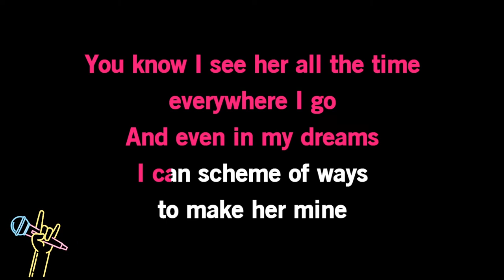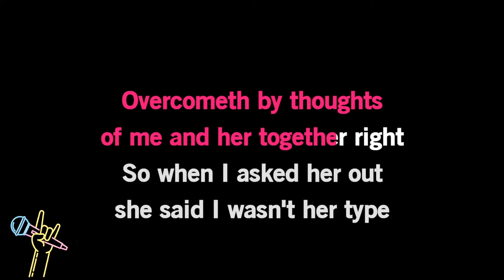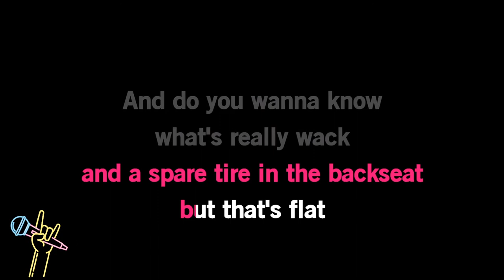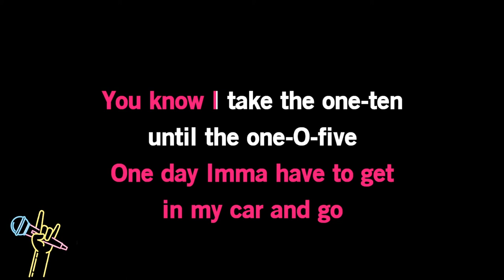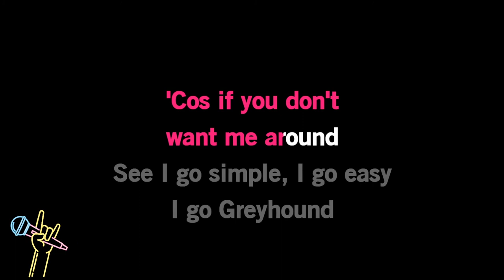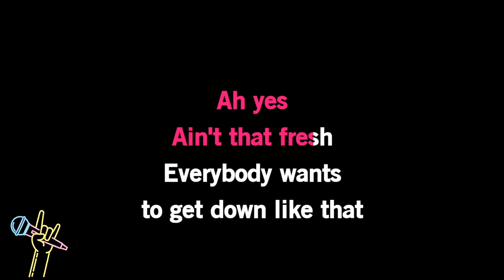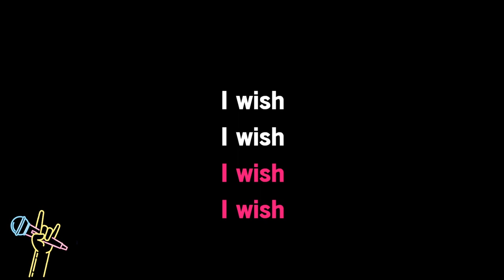Skee-Lo - I Wish (Karaoke)